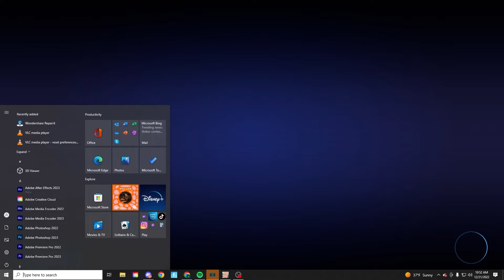Baby PEES ON DADDY!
Baby PEES ON DADDY! (Who's Your Daddy!)

Similar channels are Beppi, Leaf, More Boardz, Noodlez, Waddles, Luxf